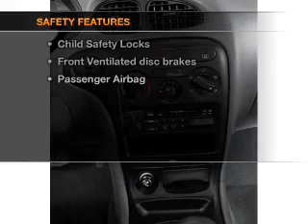2000 Hyundai Elantra - Elk Grove CA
Year: 2000
Make: Hyundai
Model: Elantra
Trim: GLS
Engine: 2.0 liter inline 4 cylinder 16 valve
Transmission: 4-Speed Automatic
Color: Noble White
Mileage: 102048
Address:
9776 W Stockton Blvd